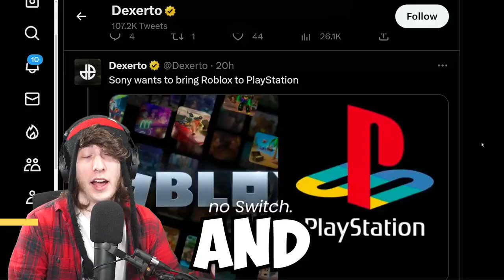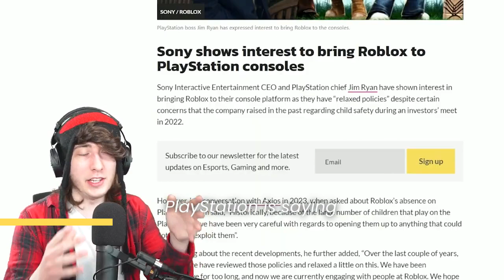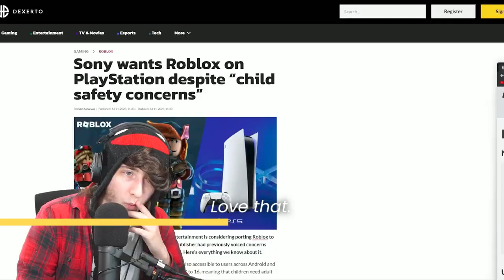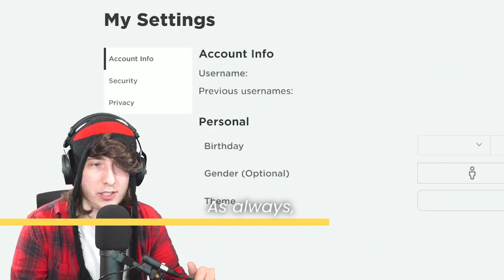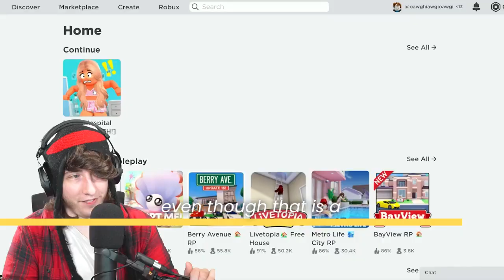is roblox safe for children